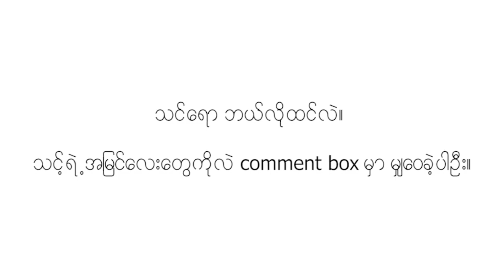"Partial Blind ျဖစ္ေပမဲ့ ကုိယ့္ကုိယ္ကုိယ္ခ်စ္စိတ္နဲ႔ ဘဝကုိ အေကာင္းဆံုးတည္ ေဆာက္ေနတဲ့ ေတးေရးမစိမ့္"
ဘဝဆိုတာ ေရြးခ်ယ္ခြင့္မရွိေပမဲ့ ကုိယ္ေလွ်ာက္လွမ္းခ်င္တဲ့အနာဂတ္ကုိေတာ့ ကုိယ္တိုင္
ေျပာင္းလဲပစ္လို႔ရပါတယ္။

အဲ့ဒီလိုေျပာင္းလဲပစ္ဖုိ႔ဆိုရင္ ကုိယ့္ကုိယ္ကုိယ္ခ်စ္တတ္ဖို႔က အလြန္အေရး ႀကီးပါတယ္။ ကုိယ့္ကုိယ္ကုိယ္
ခ်စ္မွ ေလာကဓံကုိ ခံႏိုင္ရည္ရွိမယ္။

ႀကံဳလာသမွ်ကုိ ႀကံ့ႀကံ့ခံရင္ဆိုင္ႏိုင္ မယ္။ ကုိယ့္ကုိယ္ကုိယ္ခ်စ္မွ ကုိယ္ျဖစ္ခ်င္တဲ့ဘဝကို
မယိုင္မလဲတည္ေဆာက္ႏိုင္မွာပါ။

Partial Blind တစ္ေယာက္ျဖစ္ေပမဲ့ ကုိယ့္ကုိယ္ကုိယ္ခ်စ္စိတ္နဲ႔ ဘဝကုိ အေကာင္းဆံုးတည္ ေဆာက္ေနတဲ့ ေတးေရးမစိမ့္ရဲ႕ video ေလးကုိ တယ္လီခ်စ္သူတို႔အတြက္ မွ်ေဝေပးလိုက္ပါတယ္။

အားလံုးလည္း ကုိယ့္ကုိယ္ကုိယ္ တန္ဖိုးထားခ်စ္ခင္ျခင္းျဖင့္ ပိုမိုႀကံ့ခိုင္သန္မာတဲ့ ဘဝေတြကို
ထုဆစ္ႏိုင္ၾကပါေစ။

တျခားဗြီဒီယိုမ်ားၾကည့္ရူနားဆင္ရန္...